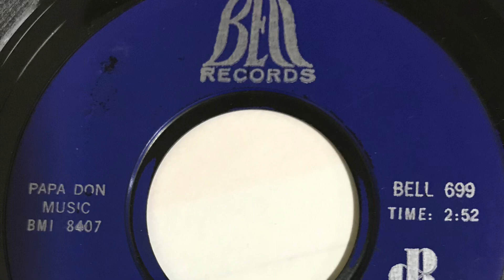OSCAR TONEY JR. A LOVE THAT NEVER GROWS COLD 1968